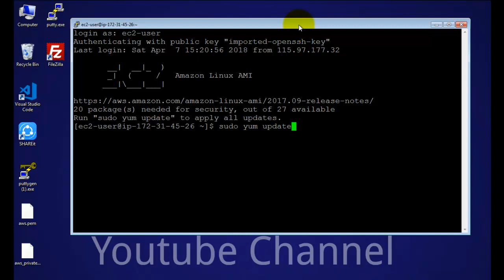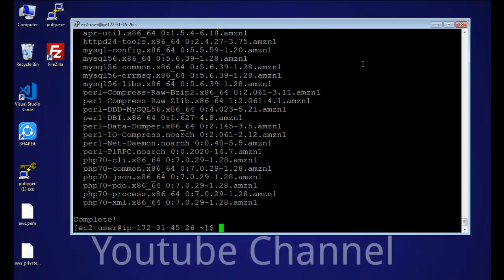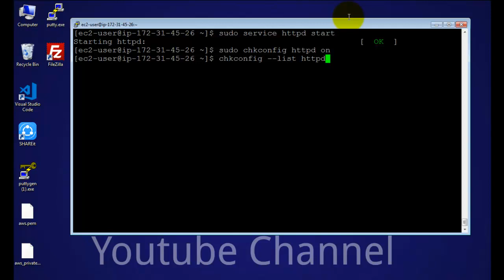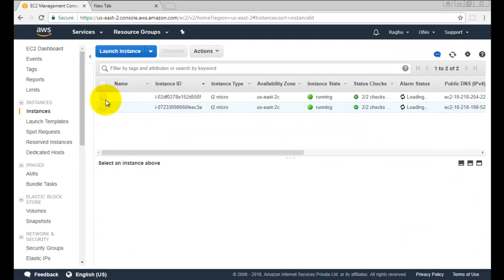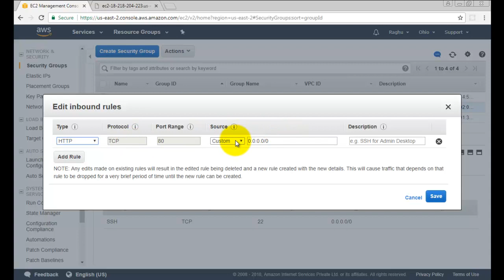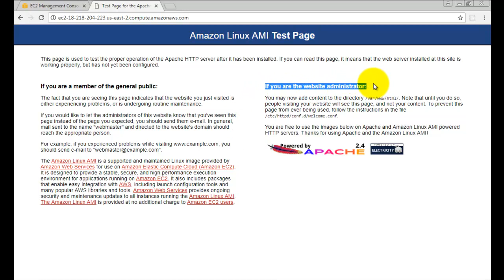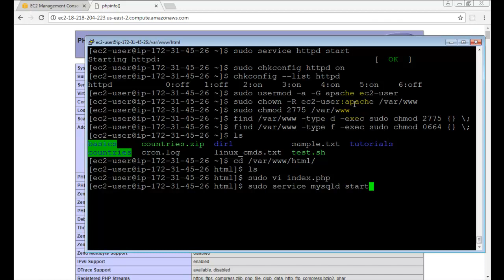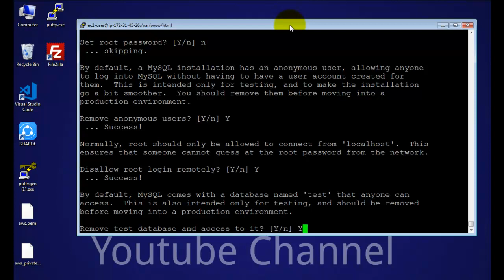#11 Apache, PHP, Mysql installation | Linux Telugu Tutorials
Setup apache, php, mysql in amazon web services (AWS) linux server.

Apache configuration commands:

sudo usermod -a -G apache ec2-user
sudo chown -R ec2-user:apache /var/www
sudo chmod 2775 /var/www
find /var/www -type d -exec sudo chmod 2775 {} \;
find /var/www -type f -exec sudo chmod 0664 {} \;